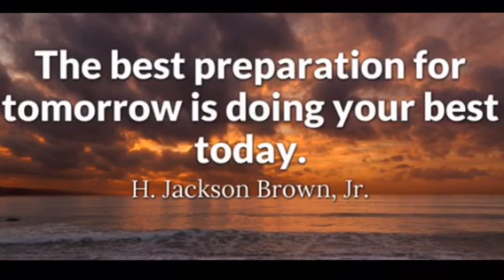Hutchinson Elementary Morning Announcements